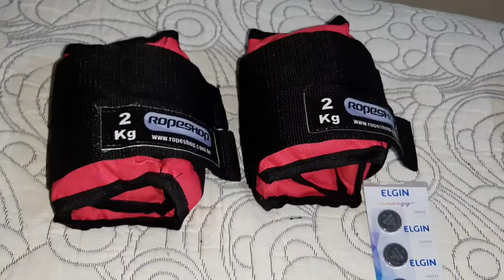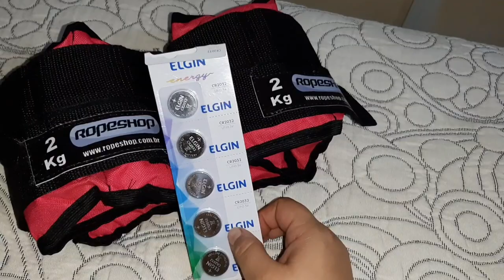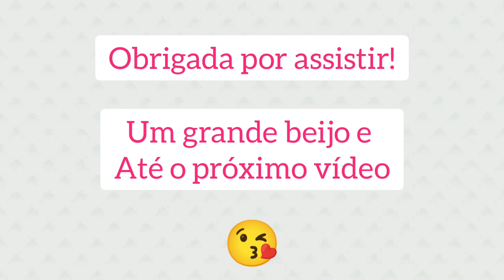COMPRAS DE FARMÁCIA| BOLINHA TÁ DOENTE| ORGANIZEI A CASA| CAFÉ MELITTA| GLAMBOX E MUITO MAIS - BGG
❤ Contato